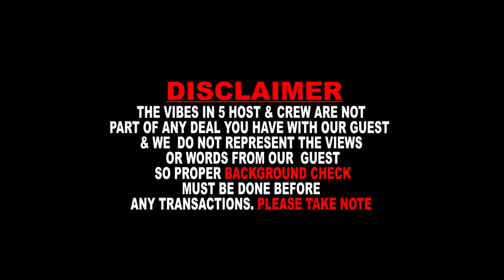Mallam Dandawa talks about the aftermath of his magic show. Says it was a huge show